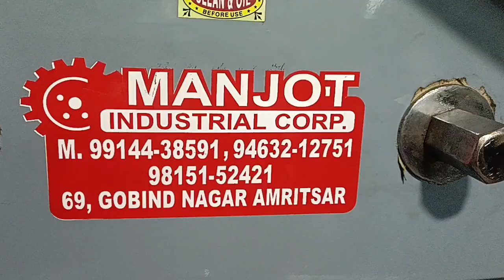Notebook Making Machine | Notebook Making Business | Notebook Making Machine Price in Delhi 🌟💥🌟💥🌟💥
" Manjot " Brand Notebook Making  Machine Manufacturer by Manjot Industrial Corporation in Amritsar.

MANJOT "  Brand Paper Cutting Machine Are Designed & Manufactures Keeping In The Theory & Practicle Experiance Of Many Years Of Manufacturing The Best  Available Raw Material Is Used For Long Life & Best Workmanship All Safety Measure Are Use Are Best Suited For Right  Angel Cut.

This Machine Is Use For Notebook,Paper,Wedding Cards,Bill Book,Wedding Album,Cheque Book & All Paper Related Items

All Sizes Available in Our Company

20" 26" 32".33" 36" 43" 48" 52"

We Are the Trusted Manufacturer & Supplier of

Paper Rulling Machine

Notebook Stitching Machine Manual

Notebook Stitching Machine Automatic

File Making Machine

 Sticker Half Cutting Machine

Notebook Spiral Machine

Paper Perforation Machine

Notebook Edge Squaring Machine

Notebook Spiral Machine

Dab Press Machine

Creasing Machine

File Master Machine

 in Amritsar ( Punjab ).

Manjot Industrial Corporation

69, Gobind Nagar B/S Old Octroi Post

SultanWind Road Amritsar ( Punjab )

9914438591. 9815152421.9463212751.